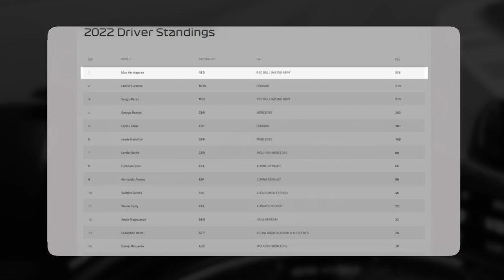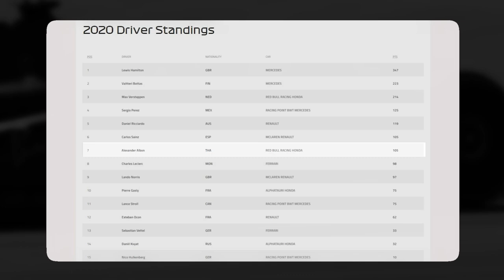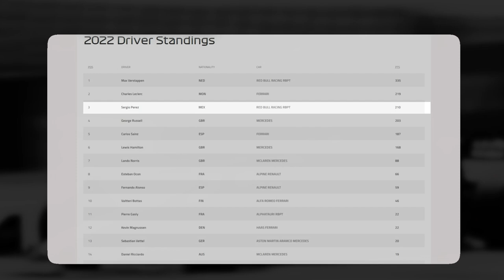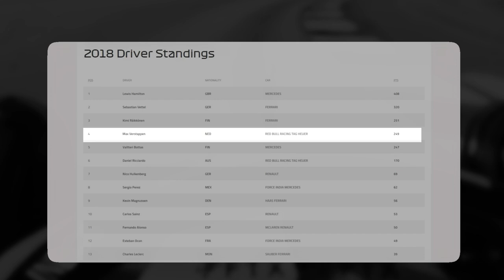Is Sergio Perez Too Slow for Red Bull & Verstappen? - F1 Documentary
Max Verstappen is the F1 Star of 2022, but his teammate Sergio Perez is driving the exact same car with Red Bull's RB18 so why is Sergio Perez not able to contest Max Verstappen continuous first place finishes?

I try to make make videos unbiased to any drivers, but I do like to support whoever is giving us the most entertaining races